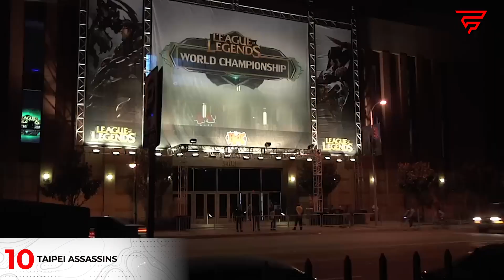Die 10 schönsten Märchen im Esport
Ein gutes Märchen hat einfach alles: eine entführte Prinzessin, einen Bösewicht, unerwartete Ereignisse und schließlich ein Happy End.

Auch im Esport gab es schon so einige märchenhafte Momente, die wir noch in 30 Jahren unseren Kindern erzählen werden.

Viel Spaß mit den schönsten Esport-Märchen!